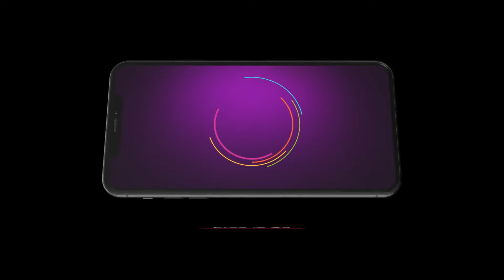Reet ने Ranveer नु कित्ता cricket विच्च clean bold | Gal Mithi Mithi | Ep. 55 | Zee Punjabi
Was this just a game or something more? Watch to see the fun unfold!

Will they be able to resolve their differences amidst domestic conflicts?